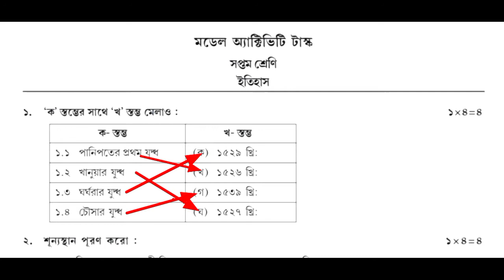Class seven history model activity task October | part -7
Hello friends, in this video I've discussed on History model activity task of class seven . I hope you will find it more INFORMATIVE & HELPFUL.

Following are the links of previous videos Please have a look.